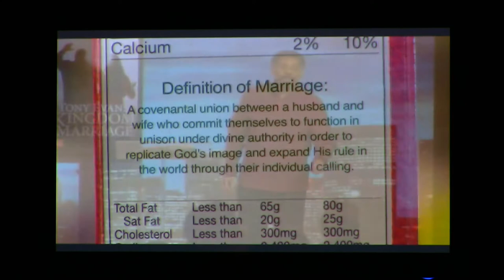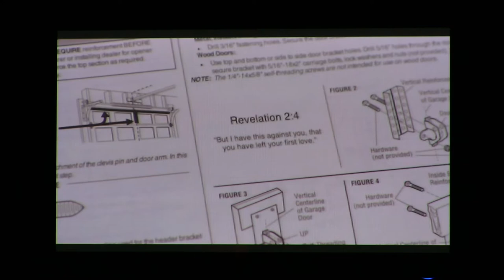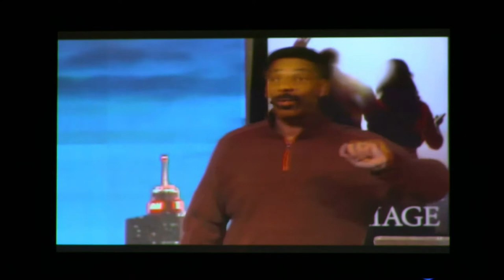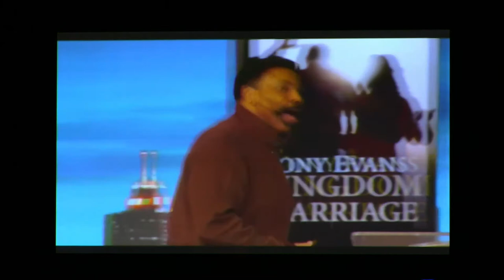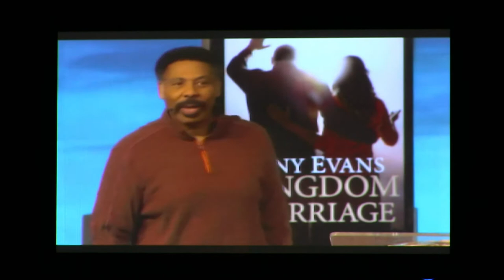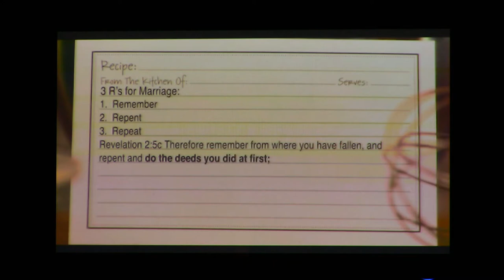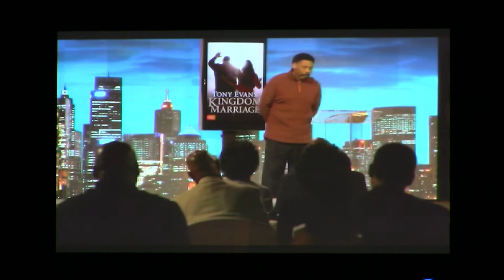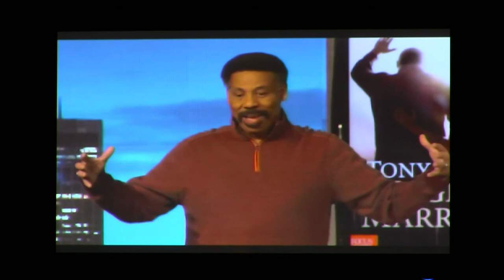Kingdom Marriage Session 6 @ CCBC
CCBC Bible Study